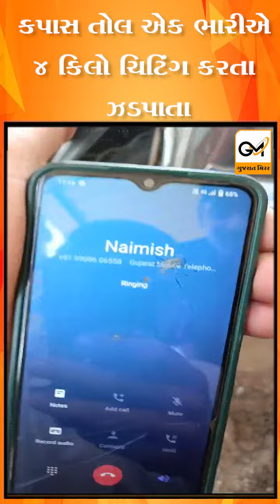મોટા ભાડુકિયા ગામે કપાસ તોલ એક ભારીએ 4 કિલો ચિટિંગ કરતા ઝડપાતા ગ્રામજનોએ ચખાડયો મેથી પાક